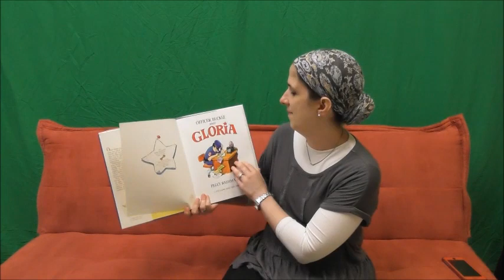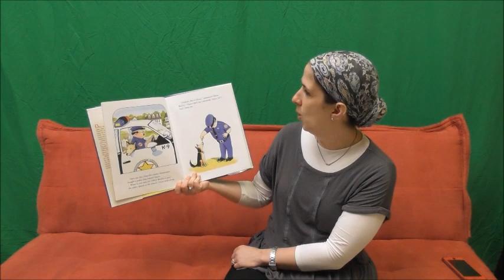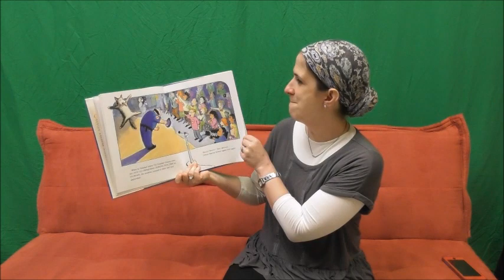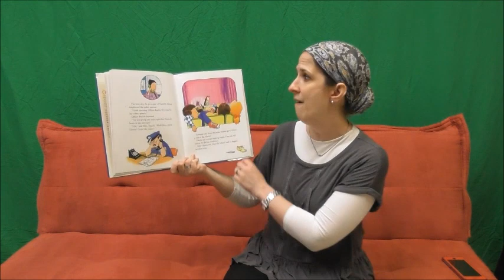Officer Buckle and Gloria- Mrs. Kugler